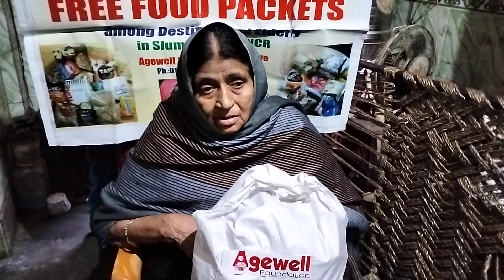Interviewing the Elderly